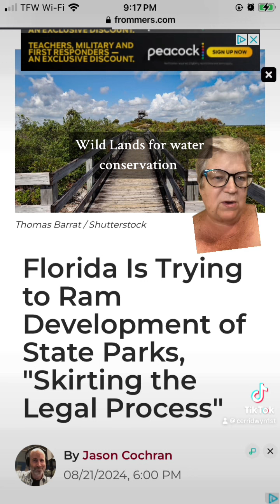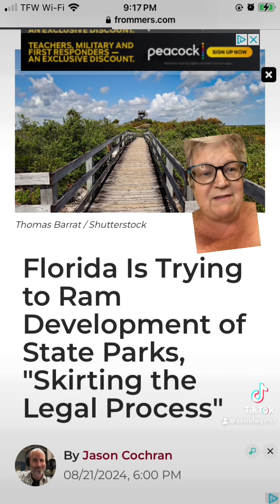August 25, 2024